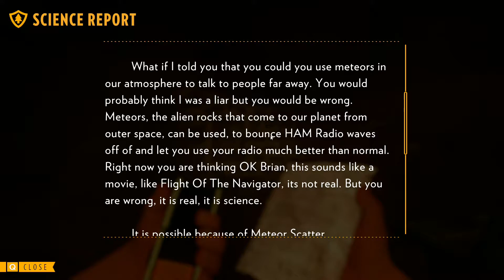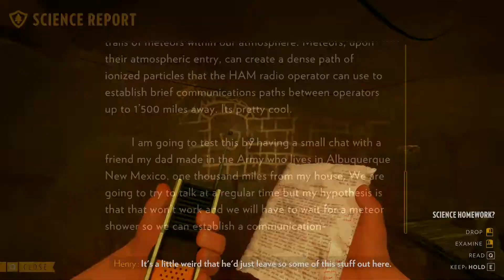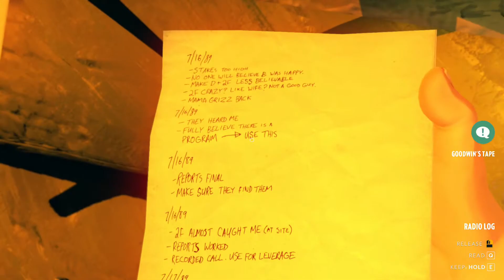NOT THE ENDING I WAS EXPECTING | Firewatch PC Gameplay Walkthrough/Playthrough Part 4 (ENDING)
Hello guys and welcome to my Firewatch Gameplay Walkthrough/Playthrough Part 4! This was super intense and actually not the ending I was expecting to see! Come and join me on this adventure to see how it all ended!